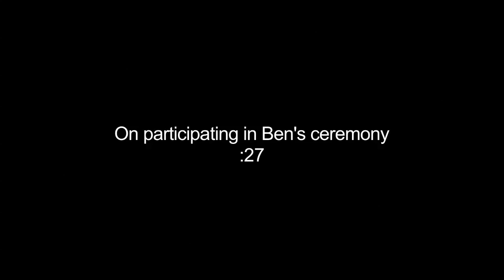Ben Stiller Hand & Foot Ceremony: Tom Cruise Interview | ScreenSlam